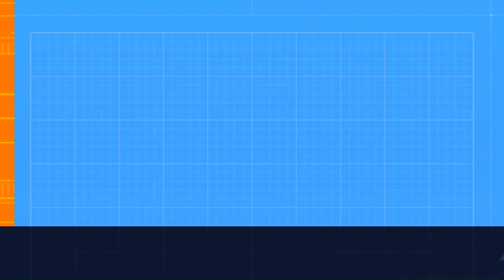overlook back to Dragon K1600 windshield mount